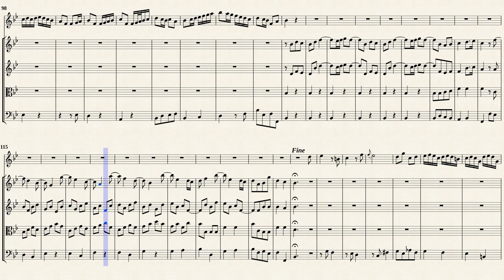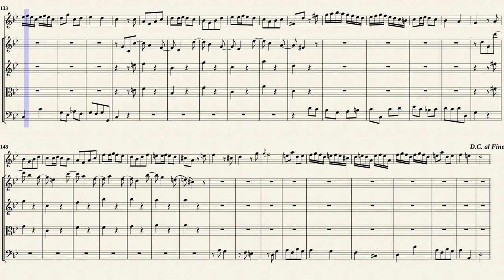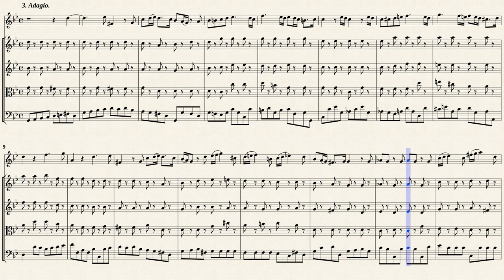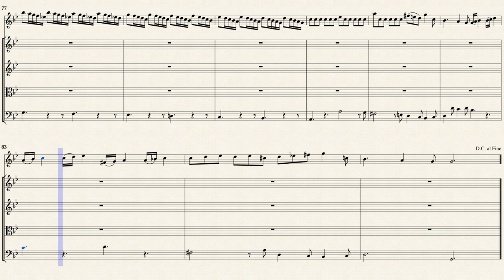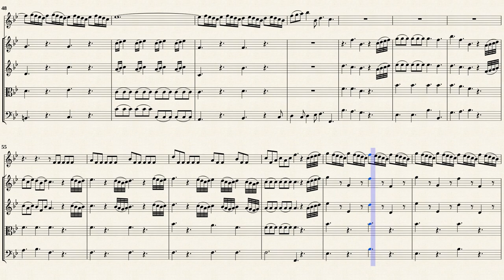Telemann, G. P. _ Concerto G-Dur for Oboe d'amore, TWV 51:G3 [Recorder, Strings]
Arr. by : Kamallo
Concerto for Oboe d'amore, TWV 51:G3
for Oboe d'Amore, Strings and Basso
Transposed for Recorder and Strings in B-Dur